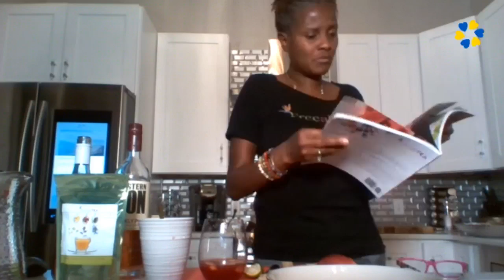Herbaltea Sangria made with FREEALITEA.com Release Recharge tea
We'll create a stress-FREE reality one cool FREEALITEA cocktail at a time with Release Recharge tea. Release Recharge is a special blend of hibiscus, rosemary, cinnamon, juniper berries, and other herbs that make a relaxing herbal blend.
PERFECT for making deliciously divine sangria, the R & R Sangria.